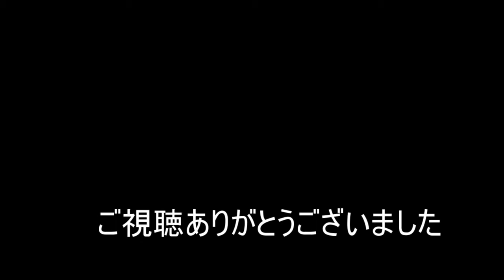【NARUTO TO BORUTO】春野サクラ(忍界大戦)【シノビストライカー SHINOBI STRIKER】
いる人
いるかもしれない人
なかちゃん：最近、単行本を全部読んだ男

⚙Member⚙
🔧rukapat

🔧Naka-Chan
I play many genres of games.
You look like a share play on PS4/PS5, not "live".
Then I will be happy!
I like "Crash Bandicoot" and "Ape Escape" very much.
And the leveling faction.